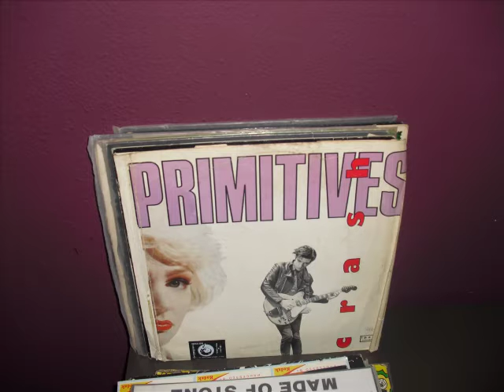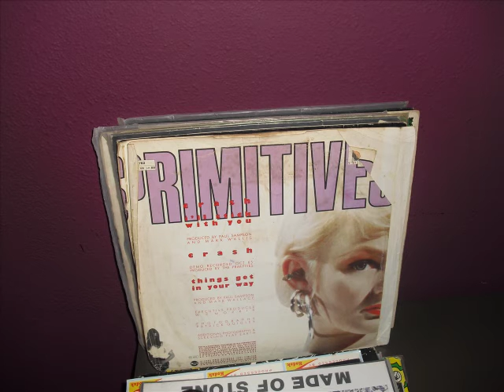Primitives-Things Gets In Your Away